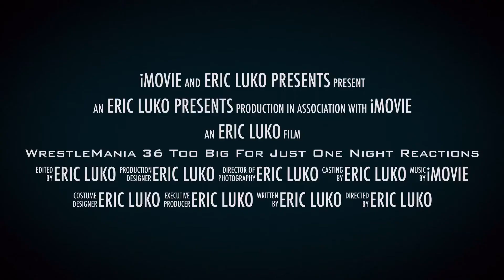Trailer for Part 2 of My Reactions for WWE WrestleMania 36 Too Big For Just One Night